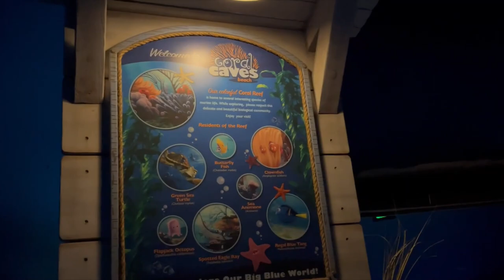EPCOT The Seas With Nemo & Friends Queue Walkthrough (No Copyright)